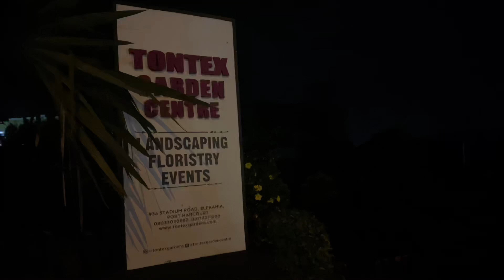Weekending in Port Harcourt with my friends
Finally I put this up, I lost a lot of footage but this was a really fun(okay-ish) trip and I was happy %86.5 of the time.

I’m still getting the hang of this YouTube stuff but I’m having fun piling a lot of footage and ideas I’ve had for years! It’s exciting.